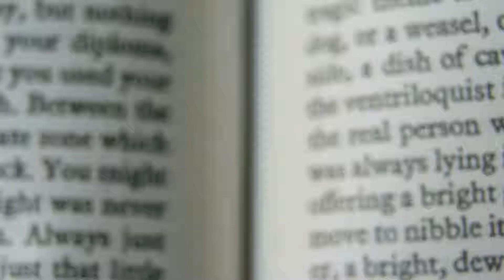Shorter College Chapel – Daven McCoy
Shorter College is a private, faith-based, two-year liberal-arts college located in North Little Rock, Arkansas. Founded in 1886, by the A.M.E. Church.